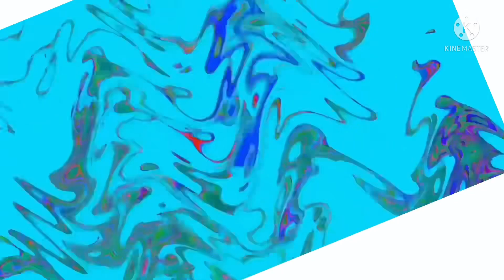Breastmilk is for best for babies up to 2 years Multi Render